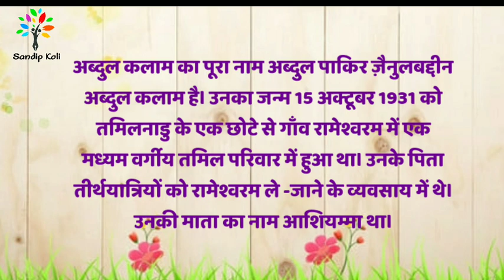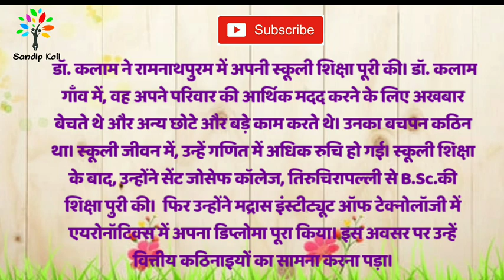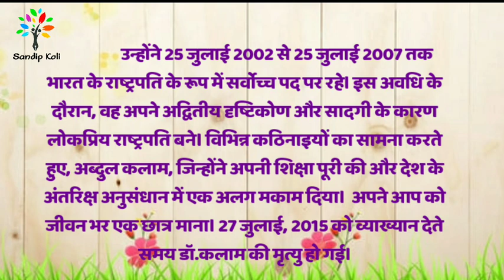डॉ. अब्दुल कलाम आसान हिंदी और भाषण/ वाचन प्रेरणा दिन निबंध हिंदी/ भाषण